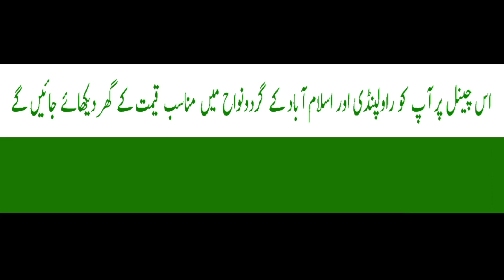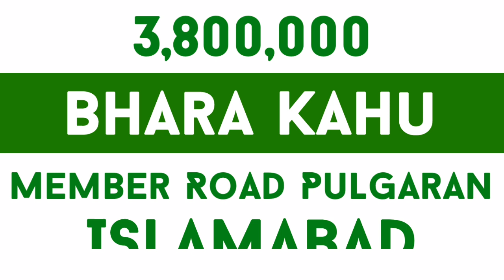House No.819 | 6 marla house structure | Bhara Kahu Islamabad | 03025626562/03319875896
Aslam.o.alekum, in this video you will see 6 marla house structure which is located in Bhara kahu Islamabad. For more information watch this video and give us your feedback.